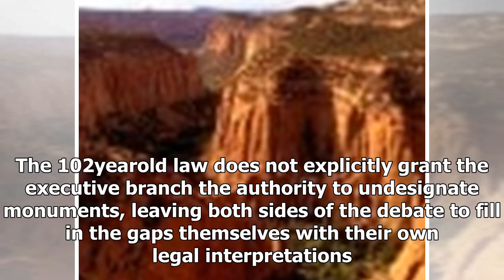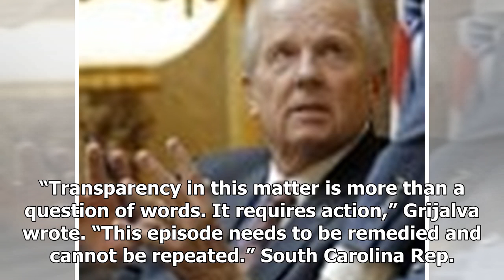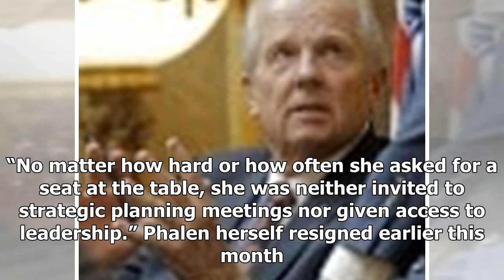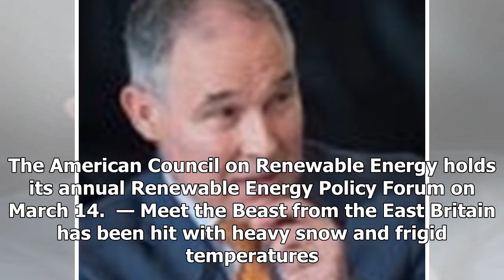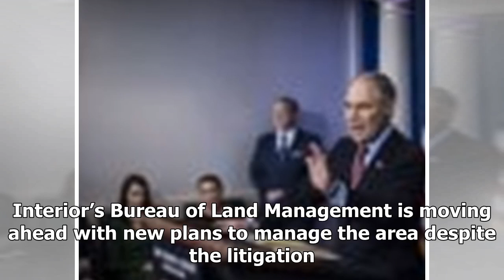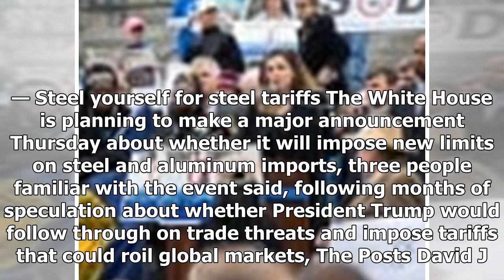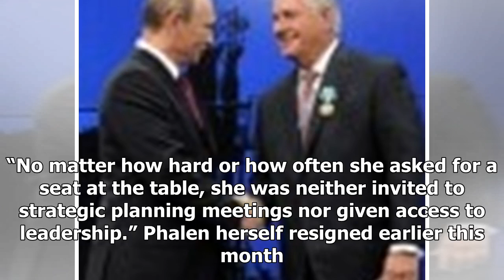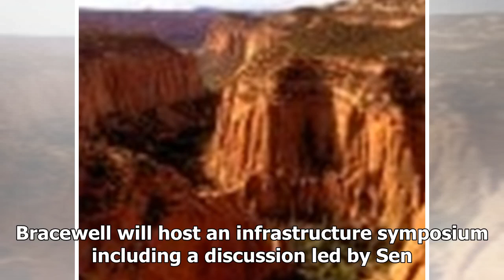BREAKING: The energy 202: environmentalists want to know if smaller utah monument benefits state la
BREAKING: The energy 202: environmentalists want to know if smaller utah monument benefits state lawmaker
THE LIGHTBULB Utah state Rep. Mike Noel R speaks on the House floor at the state Capitol in Salt Lake City in February of last year. AP PhotoRick Bowmer, File President Trump was flanked by a cadre of...